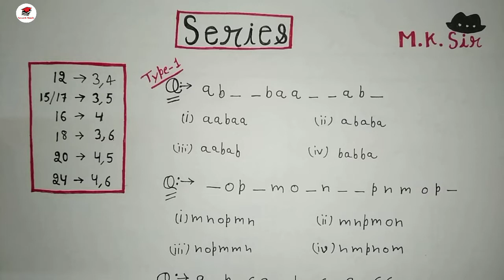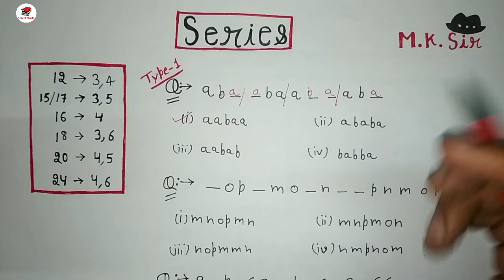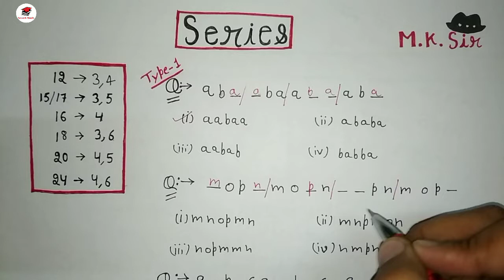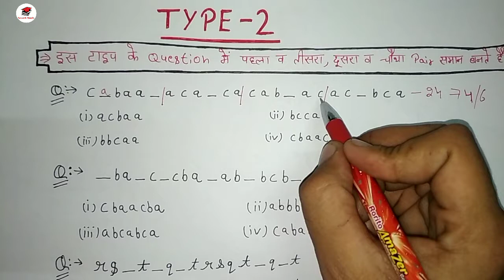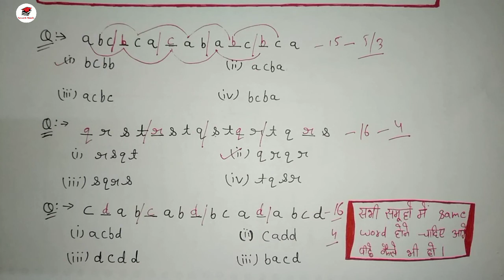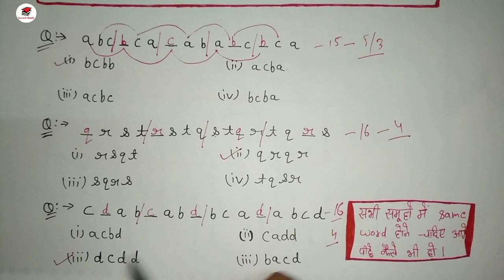Series Reasoning Tricks in Hindi | Best & Easy Method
नमस्कार दोस्तों...
इस विडियो मे Reasoning ( Ranking and Order ) के महत्वपूर्ण प्रश्नों को solve करने के लिए Short trick बताई गयी है ।
मैं उम्मीद करता हूँ कि यह विडियो आपको पसंद आयगी ।
दोस्तों आप जिस भी topic पर विडियो बनाने की कहोगे; उसी topic पर Short Trick के साथ विडियो बना दी जायेगी ।